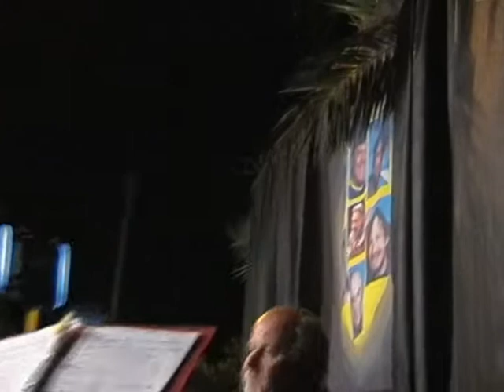LA MIA TERRA - (tributo ai NOMADI) - FTM SOUND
ASSEMINI, 19 GIUGNO 2010 - UNA MARE DI MUSICA - TRIBUTO AI NOMADI - LA MIA TERRA - GLI FTM SOUND ESEGUONO QUESTO BRANO QUI CANTATO DA MIMO, CON IL SUPPORTO DI FIORENZO, DONATELLA E MONICA.